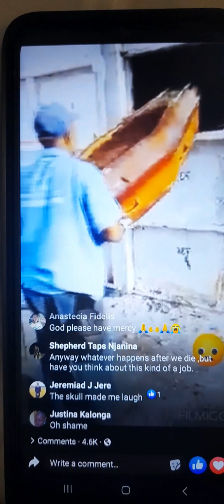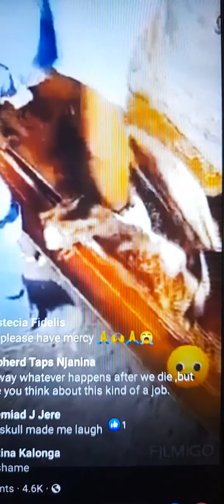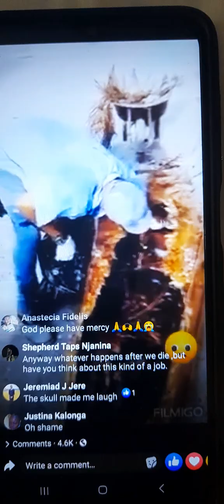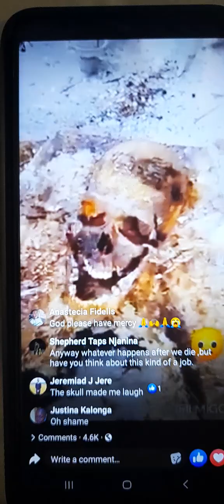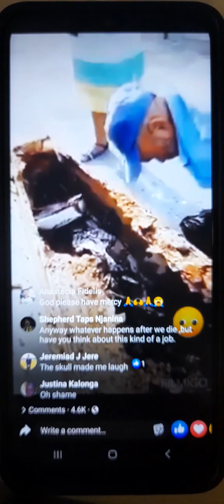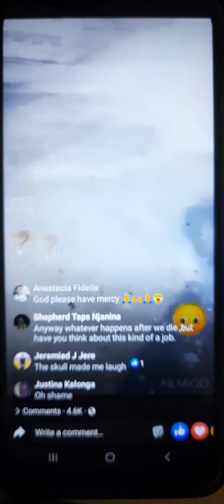this video is to all the bad mind, jealous, red eye stab In back friends& families it's not worth it